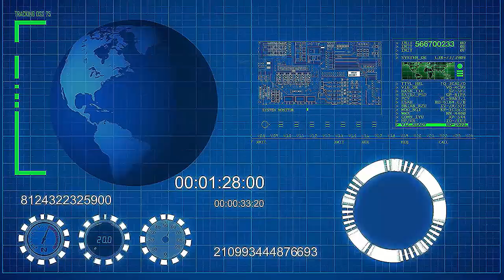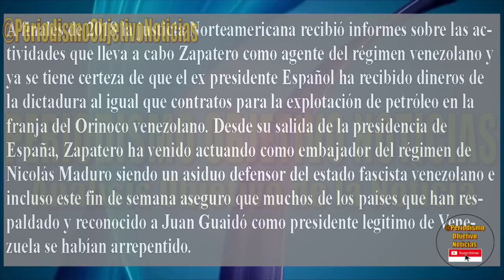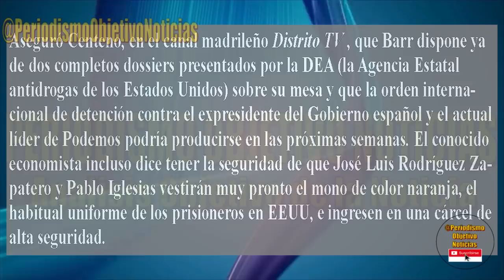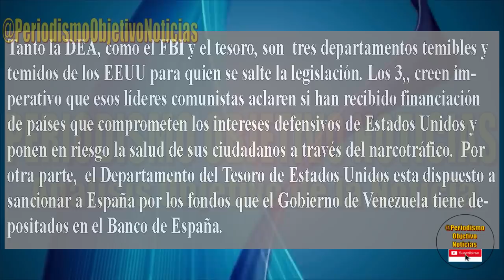U L T I M A H O R A ! POR CULPA DE MADURO ORDEN DE CAPTURA CONTRA ZAPATERO Y PABLO IGLESIAS!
El Departamento de Justicia de Estados Unidos emite orden de captura contra el expresidente Español Jose Luis Rodriguez Zapatero y Pablo Iglesias por sus nexos con el regimen de Nicolas Maduro.